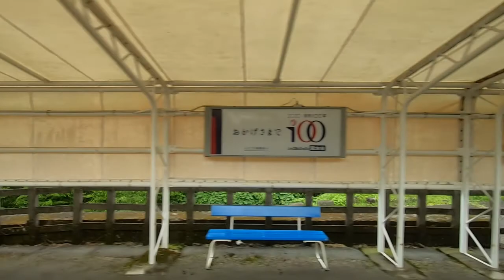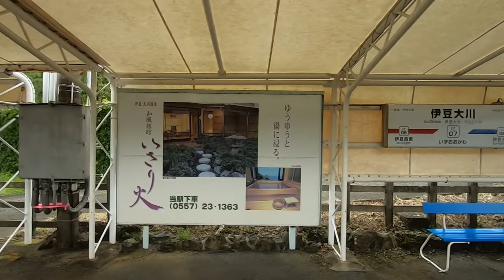free stock video /【無料フリー動画素材】/japanese free video 鉄道車窓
個人・商用・エディトリアルを問わず使用できます

You can freely edit the material, edit the effect, etc.
Please do not redistribute or sell the downloaded material as it is.
In addition, it can be used for personal use, commercial use, and editorial use, but please make your own judgment when using it.
In addition, although it is not essential to indicate the copyright and provision when using the video, the video creator retains the video rights.

The creator is not responsible for any troubles that may occur when using the contents of the video material.
Videos are subject to change or deletion without notice.
素材はカット編集、エフェクト加工等自由に行えます
ダウンロードした素材をそのまま再配布、販売することはおやめください。
また、個人利用・商用利用・エディトリアルを問わず使用できますがご使用時のご判断は各自でお願い致します。

免責事項

動画素材のコンテンツの利用に際し、いかなるトラブルが発生しても、制作者は、一切の責任を負いません。
動画は予告なしに変更・削除されることがあります。